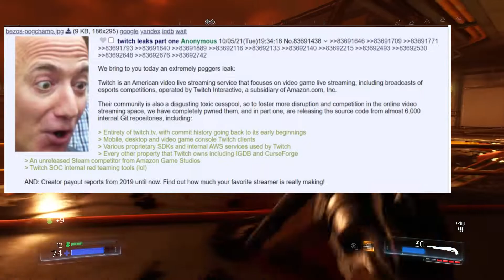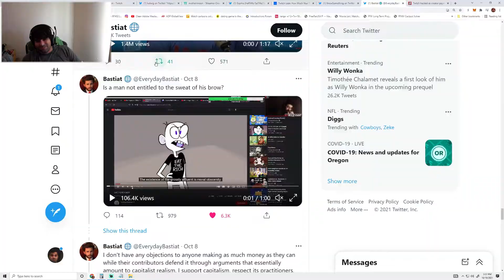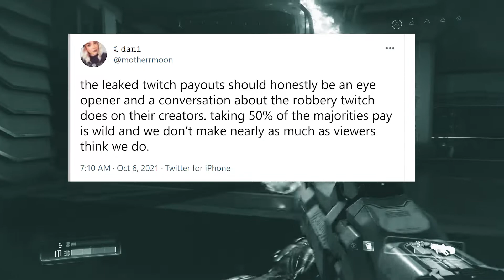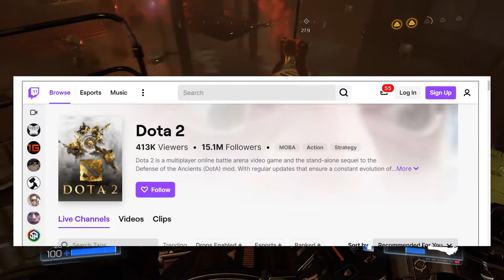Twitch leaks :) :) #### :)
I love leaks all kind of leaks send em to me
hit me up if your bored